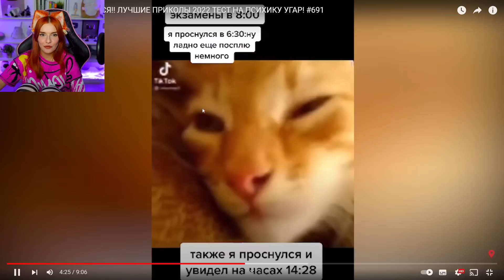ЗАСМЕЯЛСЯ - ПОДПИСАЛСЯ! 10 МИНУТ СМЕХА - ЛУЧШИЕ ПРИКОЛЫ 2022 ТЕСТ НА ПСИХИКУ УГАР!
ЗАСМЕЯЛСЯ - ПОДПИСАЛСЯ! ЛУЧШИЕ ПРИКОЛЫ 2022 ТЕСТ НА ПСИХИКУ УГАР!